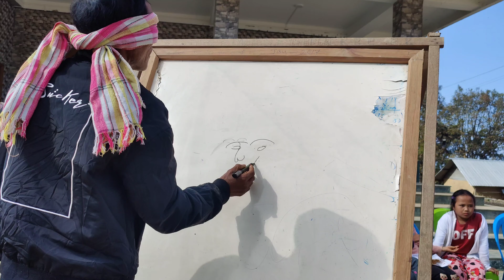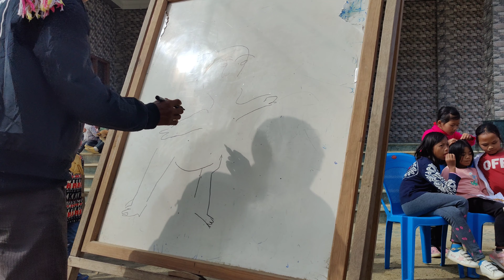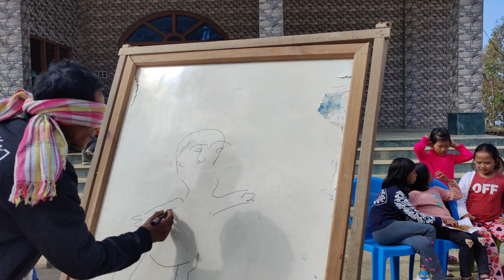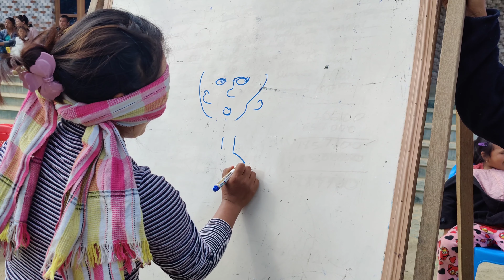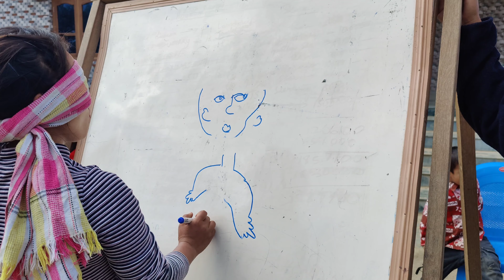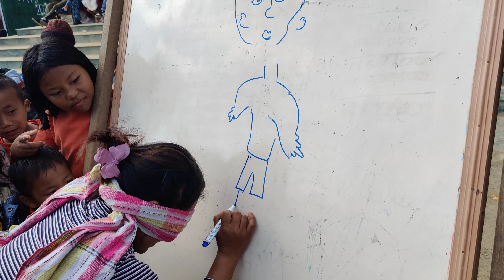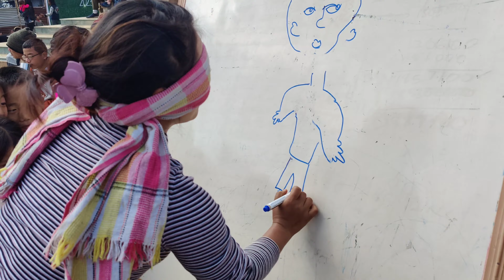Tug of war /SHONGPHEL BAPTIST CHURCH\ New year 2023